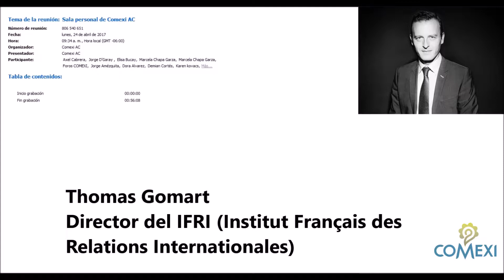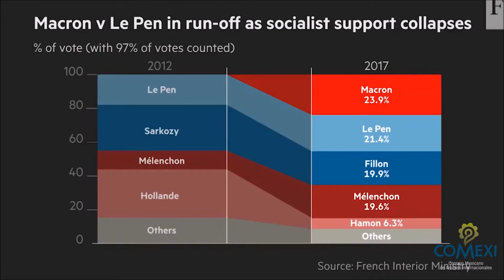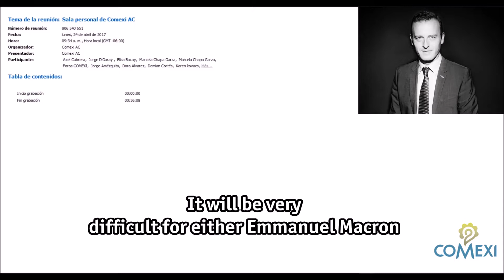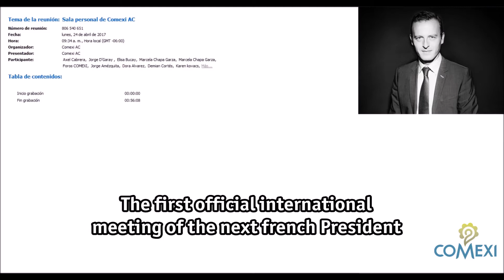Webinar con Thomas Gomart del IFRI (resumen)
Resumen del Webinar que tuvimos con Thomas Gomart, Director del IFRI, desde París, en el que analizó la primera vuelta de las elecciones en Francia. Moderó Lourdes Aranda, Ex Subsecretaria de Relaciones Exteriores.